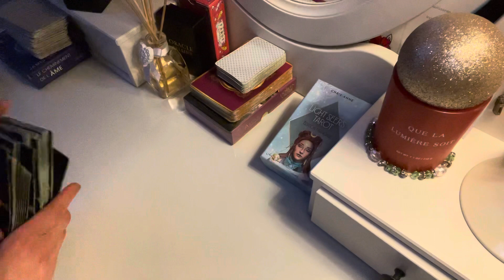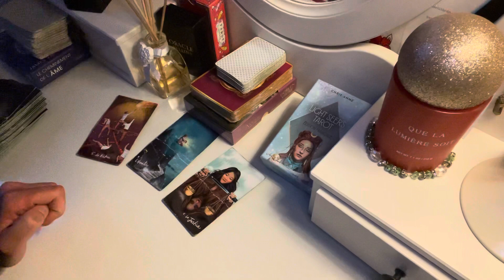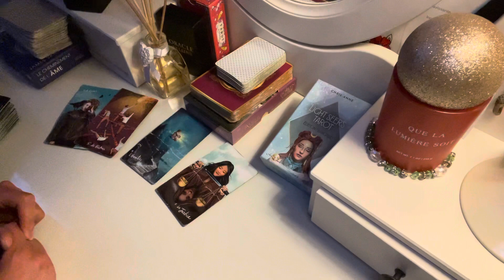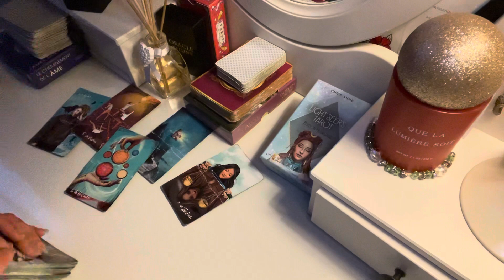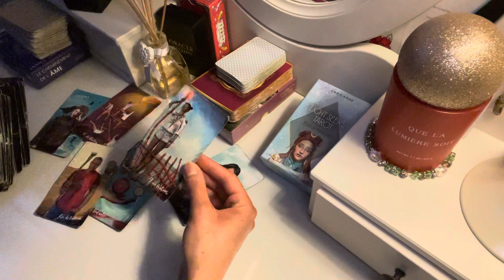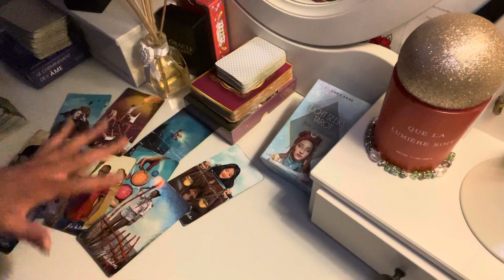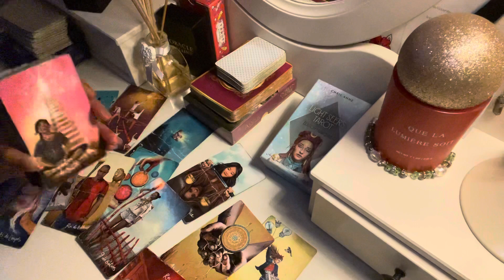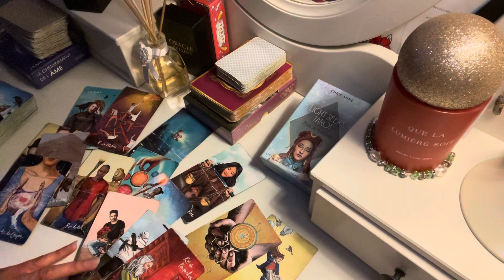POISSONS JANVIER 2022. « une personne se dévoile ❤️ ». Le tarot de Mina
Bonjour à toutes et à tous et Belle et heureuse année à vous!

Je suis Mina, je pratique le tarot intuitif. Je capte les messages et je te les transmets.

Si tu souhaites une guidance personnelle, je te propose des consultations privées.

Je vais enrichir et faire évoluer cette chaîne afin de créer une belle communauté dans laquelle l'échange et la bienveillance seront mis en avant.

N'oublie pas que tu as ton libre arbitre et que c'est un tirage général.

Mina